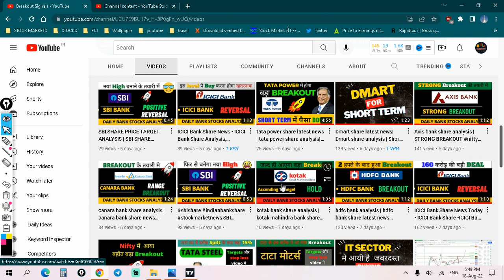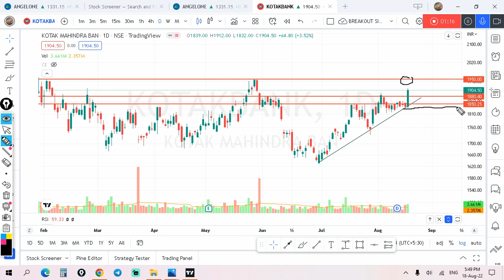kotak bank share analysis | kotak mahindra bank share news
"Keyword"
"kotak mahindra bank"
"icici bank"
"kotak bank vs icici bank"
"icici bank vs kotak mahindra bank"
"groww originals"
"bank sector stock"
"bank sector news"
"groww"
"groww app"
"groww stocks"